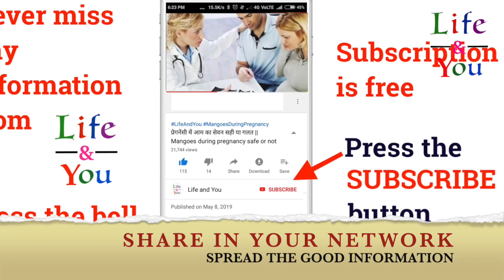प्रेगनेंसी में चॉकलेट्स सही या गलत || Eating Chocolates During Pregnancy - WHAT TO KNOW PRIOR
प्रेगनेंसी में चॉकलेट्स सही या गलत
 Chocolates during Pregnancy  -  - WHAT TO KNOW PRIOR
Benefits of Dark chocolates during pregnancy